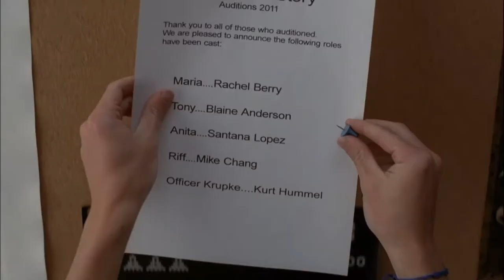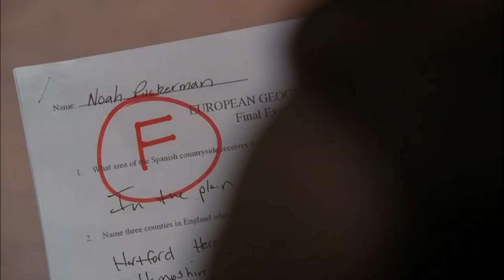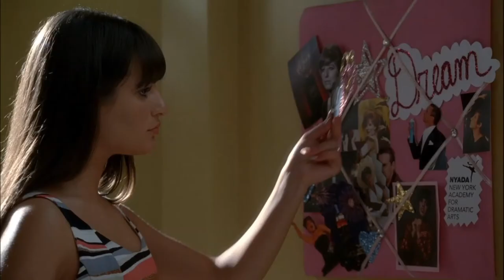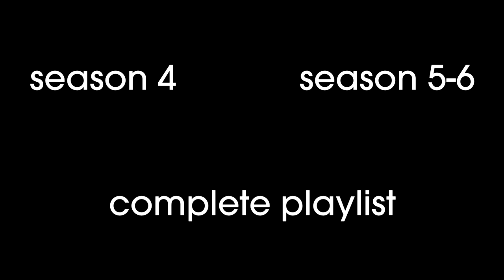every glee recap ever | season 3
No, netflix, I don't want to skip the glee recap, that shit's hilarious.

I swear Tina has more screentime in recaps.